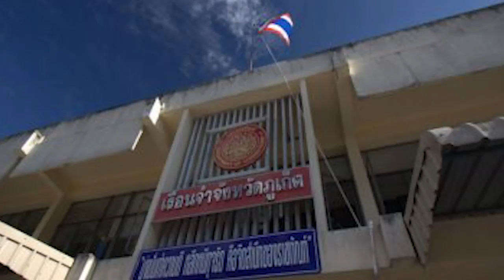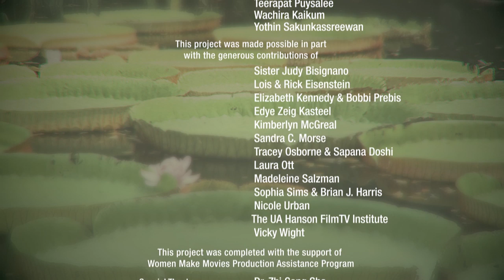โพธิสัตว์เดินดินของประเทศไทย ท่านแม่ชีศันสนีย์ เสถียรสุต (ภาษาไทยแปลใต้ภาพภาษาไทย)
โพธิสัตว์เดินดินของประเทศไทย ท่านแม่ชีศันสนีย์ เสถียรสุต อดีตนางแบบชั้นนำของไทย ท่านละทิ้งความสำเร็จ โลก และบวชเป็นแม่ชี สร้างผืนป่าในเมืองใหญ่ที่วุ่นวาย กรุงเทพมหานคร เพื่อต้อนรับทุกคนที่ต้องการที่พึ่งทางใจ จนกลายเป็นที่พักพิงและบ้านหลังที่สองของผู้หญิงที่เผยเรื่องราวในชีวิตว่าเขาถูกดึงขึ้นจากประตูนรกสู่ประตูสวรรค์ที่นี่